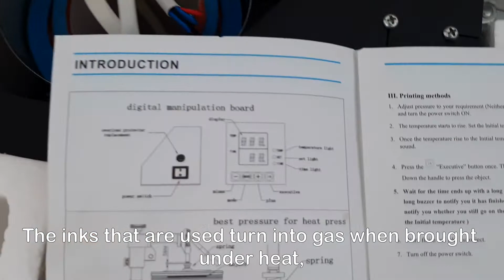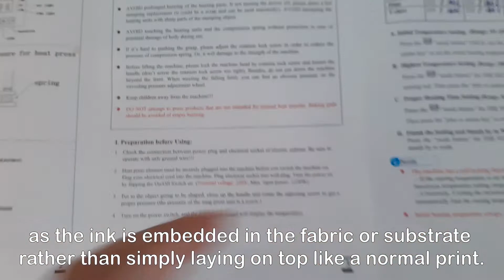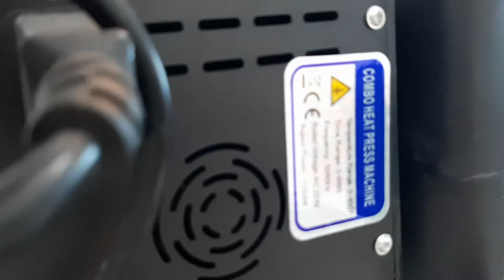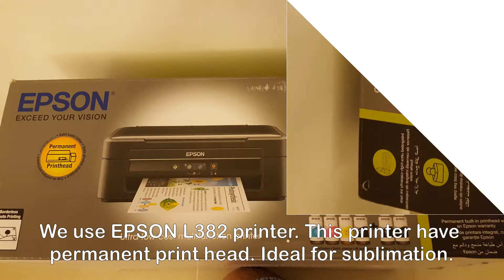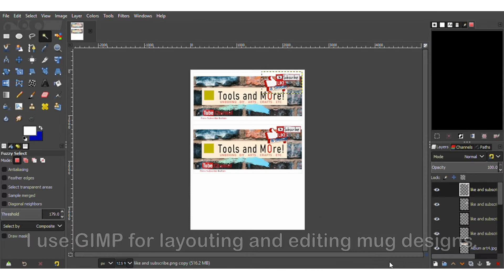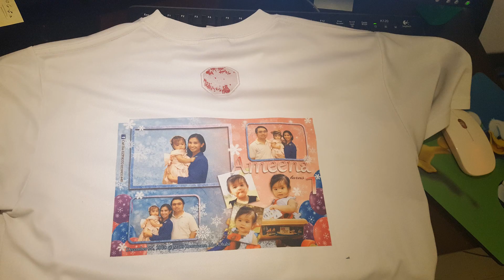Mug Sublimation Printing - Heat Press Transfer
This video shows the process of mug heat press transfer or sublimation printing.
It’s a method of printing that transfers a design into a material or fabric using ink and heat.
First, a design is printed onto special paper. The inks that are used turn into gas when brought under heat, then combine with the fabric and permanently print onto the fabric. The effects are permanent and less prone to fading, as the ink is embedded in the fabric or substrate rather than simply laying on top like a normal print.